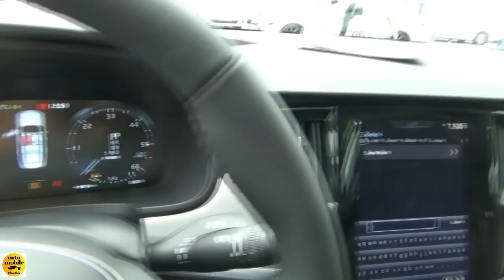2017 Volvo S90 AWD Inscription - Exterior and Interior - autoMOBIL Tübingen 2017